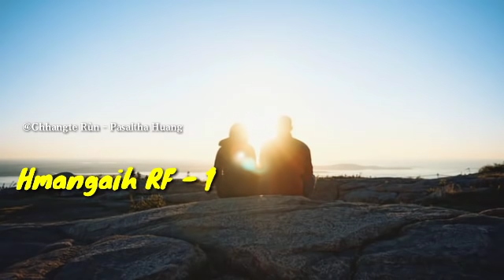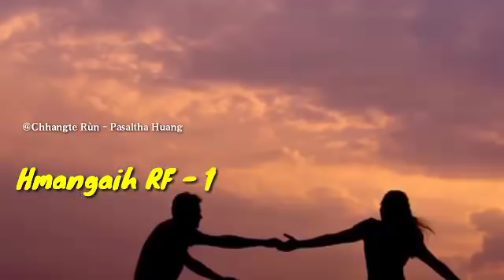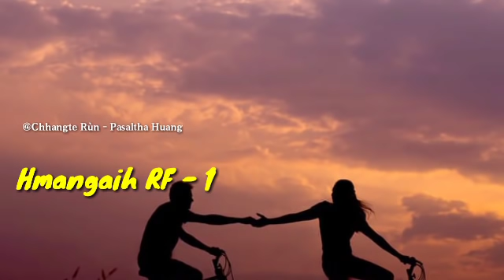Hmangaih RF - 1 || Ziaktu : Ruata Chhakchhuak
He Channel-a Video te hi a neitu leh siamtu Chhangte Run-Pasaltha Huang phalna leh remtihna lo chuan chhuah chhawn phal a ni lo.